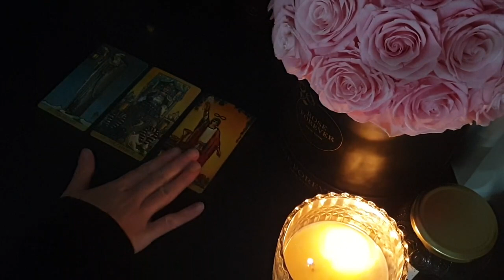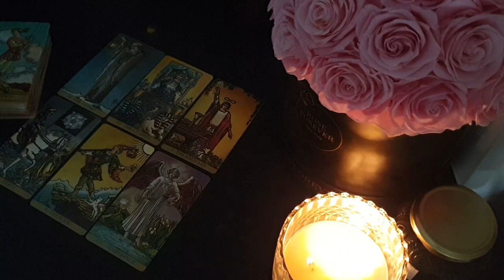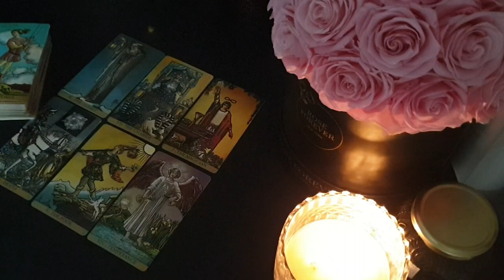SAGITTARIUS ✨ THE UNIVERSE HAS *THIS* MESSAGE FOR YOU ✨ IF YOU SEE THIS READING IT'S A SIGN✨DEC 2023